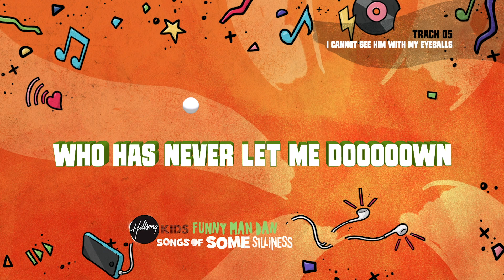I Cannot See Him With My Eyeballs - Lyric Video (Songs of Some Silliness)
10 Years in the making - Songs of Some Silliness from Funny Man Dan and Hillsong Kids! Listen Now!

VERSE 1:
We trust things everyday, in every single way
Whether sitting in a chair or in a taxi
We hope the chair won’t break and the driver stays awake
And that pimple cream will get rid of my acne

PRE-CHORUS:
‘Cause if I can trust in all these things
Then here's something profound
I put my faith much more in God
Who has never let me down

CHORUS:
I’ve got faith in the God of the Bible
I’m trusting what He says is reliable
There’s confidence deep below
A conviction even though
I cannot see Him with my eyeballs

VERSE 2:
I don't find it hard to trust, that when I board a bus
It will take me to my desired destination
It won't take me to my Aunts, or to the south of France
I really don't have time for a vacation

Words and Music by
Dan Lee-Archer & David Wakerley

CCLI: 7130266

Engaging children of this generation in worship - - Building the lives of children all over the globe.

We believe that teaching children to love God and others takes place in both the home and in the church. For this reason we seek to partner with parents (the greatest teachers of all!) and with church pastors and leaders, equipping them with great resource. Through fun experiences, meaningful music and ministry that encourages kids to participate, we present Jesus Christ and His Church in a relevant way, creating moments which children will never forget.

Anyone can do what we do. The simple key is to love God, love His Church and have fun!